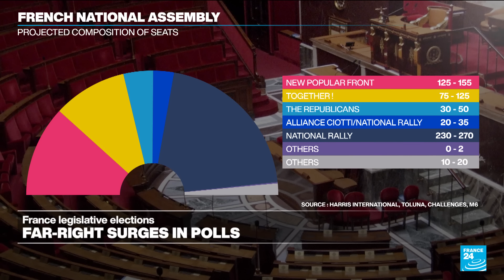Far right surges in polls days before France vote • FRANCE 24 English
France's political future was up in the air on Thursday with the far right surging in polls but other forces fighting to the end three days before a high-stakes parliamentary vote.